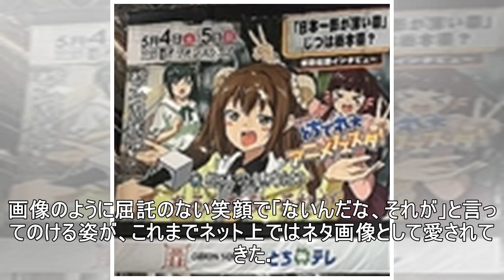「栃木の魅力？あるんだな、それが」 あの名言がアニメで復活！？「とちテレ」広告が話題に